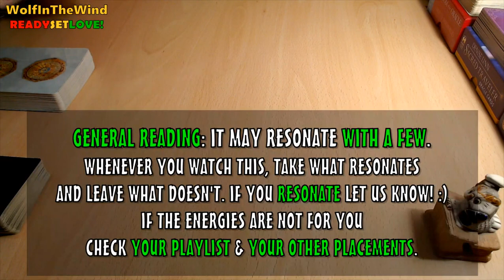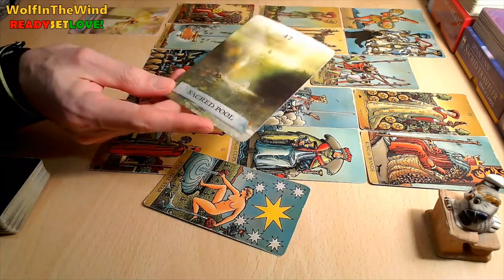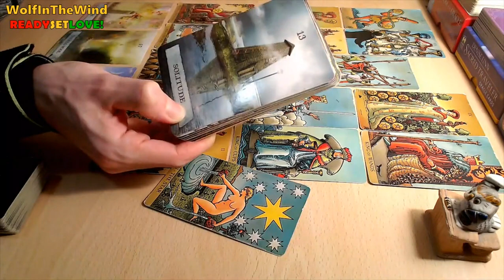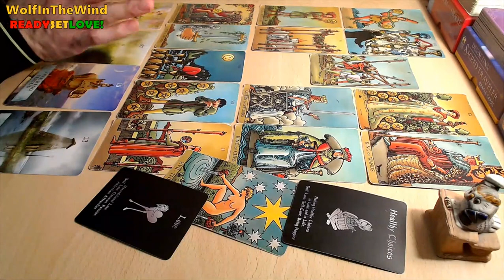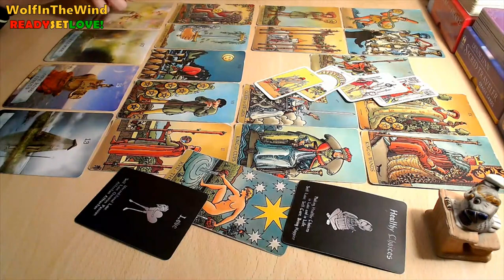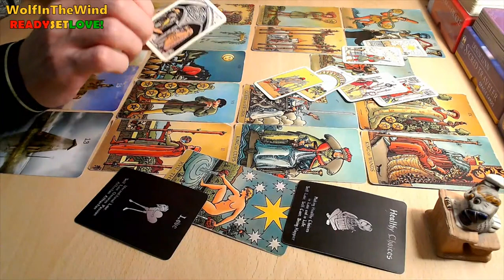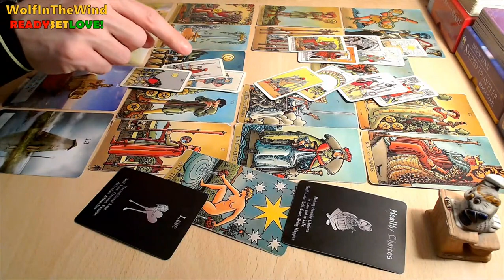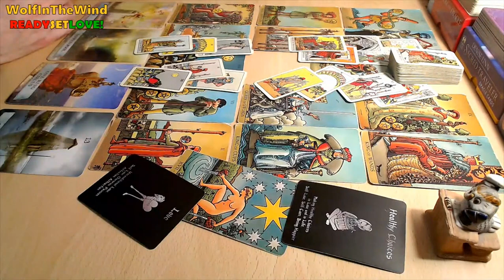CANCER January 2023 | Been thinking about them! Timing wasn't right before. Can it be now? | Tarot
- WITW